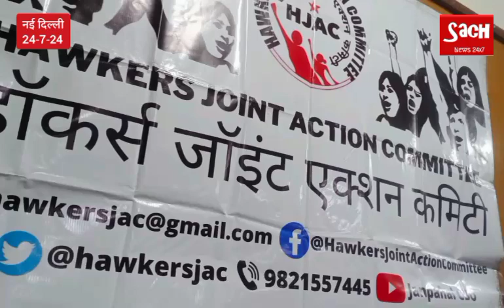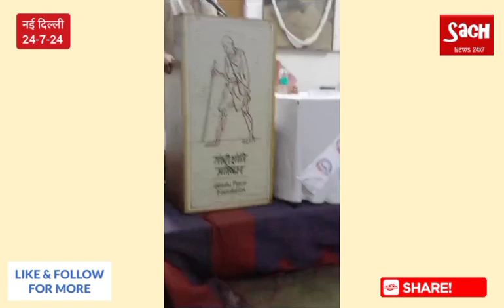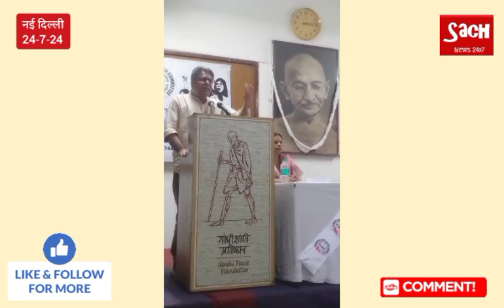दिल्ली के ITO में रेहड़ी पटरी वालों की हुई मीटिंग । स्ट्रीट वेंडर्स एक्ट 2014 के 10 साल हुए पूरे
स्ट्रीट वेंडर्स एक्ट 2014 के 10 साल पूरे होने पर हॉकर्स जॉइंट एक्शन कमेटी ने ITO पर की मीटिंग। मीटिंग में रेहड़ी पटरी वालों की समस्यायों पर हुई चर्चा। धर्मेंद्र कुमार, सुषमा शर्मा, दीपक चावला, मोहमद इश्क नूरी और कई अन्य नेताओं ने मीटिंग में रखी अपनी बात। किरण चौधरी के साथ प्रो अशोक अरोड़ा की विशेष रिपोर्ट